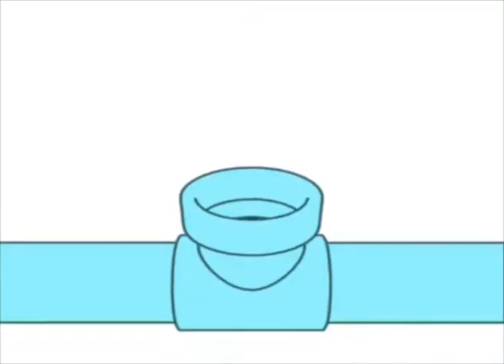Oi sang sai jang